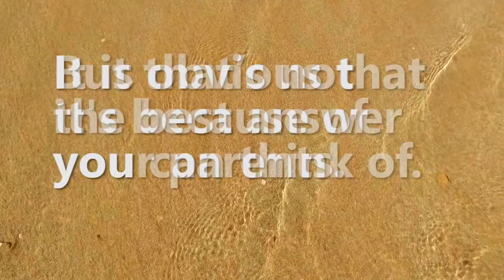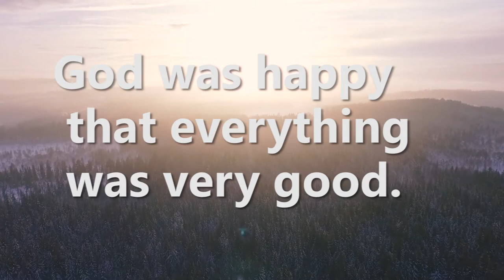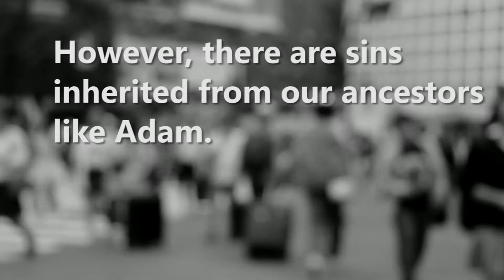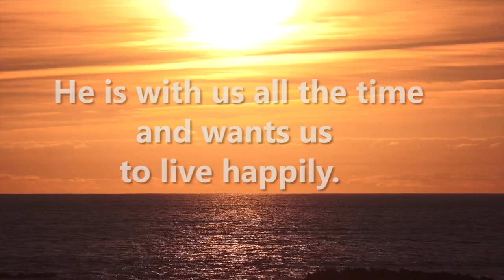How to live a better life - What is the image of God?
I want to know why I am here in this world.
Can somebody please explain?

Have you ever thought about why you were born?

It is obvious that it is because of your parents.

But that’s not the best answer you can think of.

God created the world.

Then why God create a man like you?

You can find the answer from the Bible.